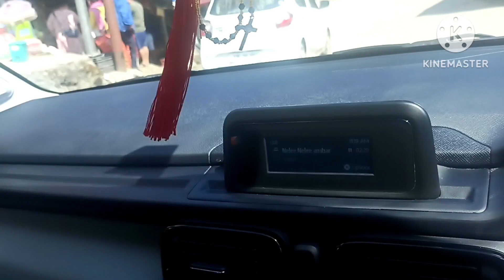Purest River In Arunachal Pradesh feat Laila Meri Jaan | Movie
Laila meri jaan Song.